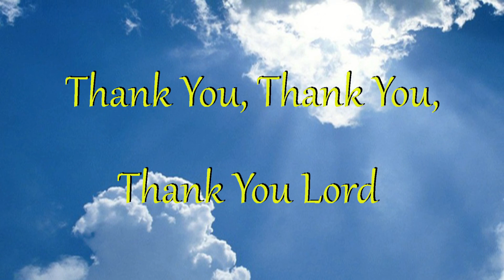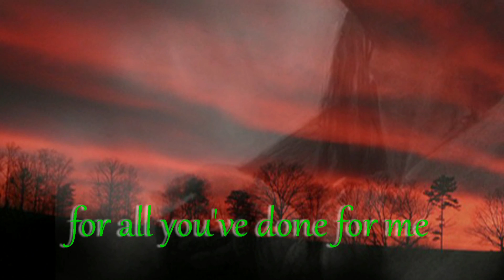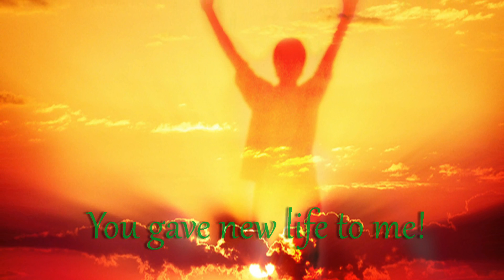Thank You, Thank You, Thank You Lord-hd.mp4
ALL GLORY to JESUS for His GIFT of ETERNAL LIFE!

Words and music by Paula Disbrow
Keyboard and Vocal from the CD: "Only By Grace" by Paula Disbrow